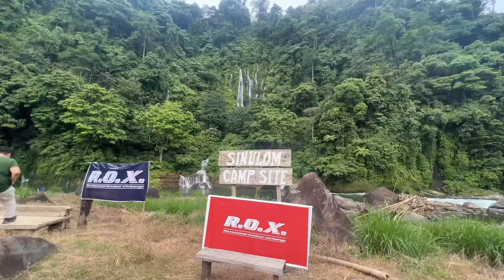R.O.X. Peak Pursuits | Sinulom Falls | Camping | White Water Rafting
Now this is how it feel to be at peace. Spent the weekend with nature, met new friends and went on an adventure. Not to mention the new things I learned during this camp. Safe to say my first ROX Peak Pursuits experience was one for the books!